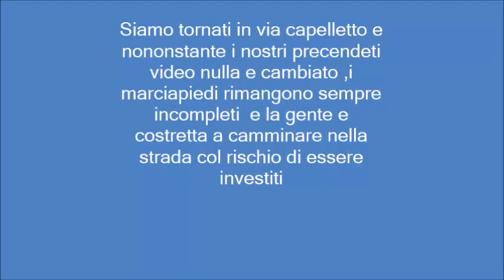via capelletto i i marciapiedi mai finiti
chiedo scusa per le immagini